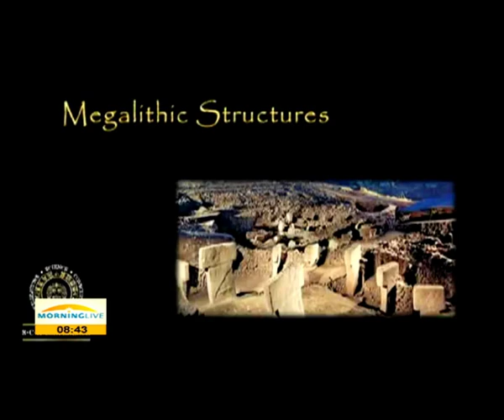SCA Conference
The Science, Consciousness and Ancient Civilization Conference is an in depth analysis of evidence that has been uncovered across the world from recent archaeological discoveries featuring expert international and local researchers and academics! Speakers present and comment on the impact of this information, and on the emerging possibilities in the ongoing quest to define the history and evolution of our planet.
Joining me now is Dr. Robert Schoch (pronounced SHAWK), a full-time faculty member at the College of General Studies at Boston University, as well as Brien Foerster who took up carving and sculpture full time at the age of 25. Since then he has become an authority on the megalithic works of South America and the perplexing ancient Elongated Headed people of the area.